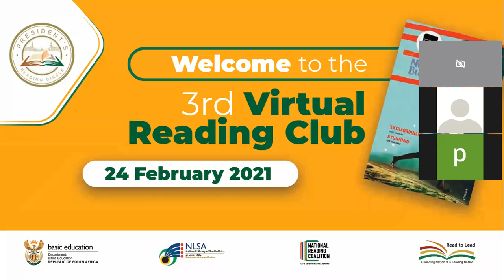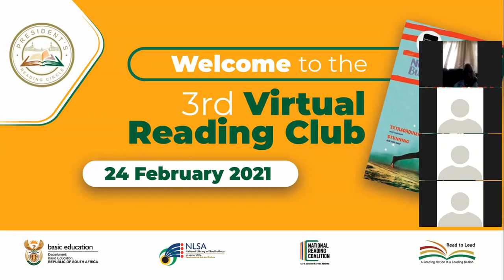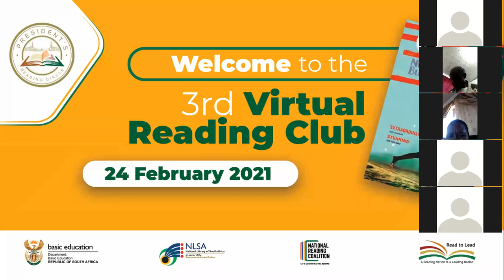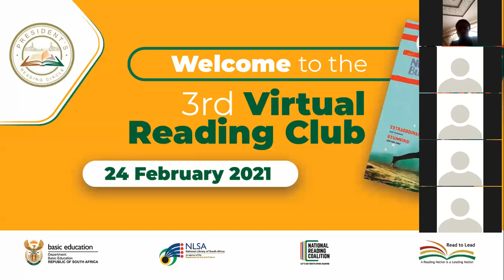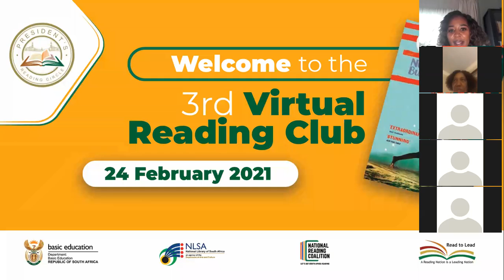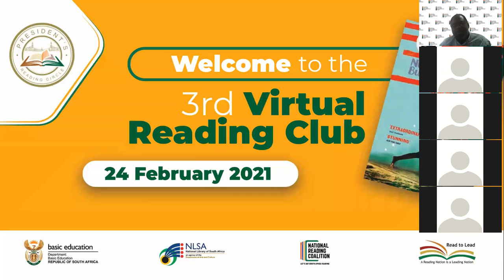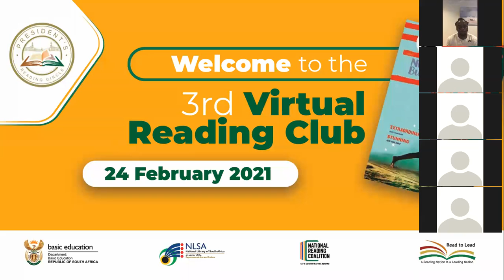Virtual Book Club 3rd Session(NoViolet Bulawayo’s We Need New Names)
The 3rd session of the Presidents reading club. Led by 2010 South Africa FIFA World Cup Hero, Siphiwe Tshabalala and Department of Sports, Arts and Culture Spokesperson Masechaba khumalo.Set against NoViolet’s unflinching and powerful story of a young girl's journey out of Zimbabwe and to America, this session promises to be riveting!